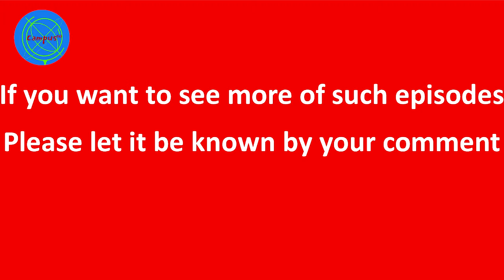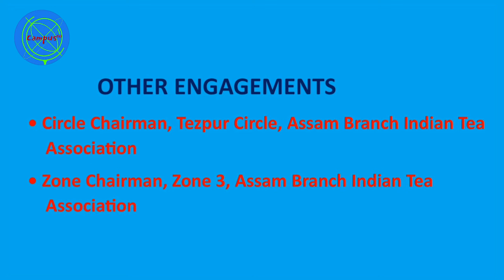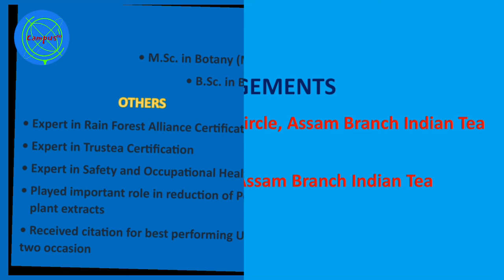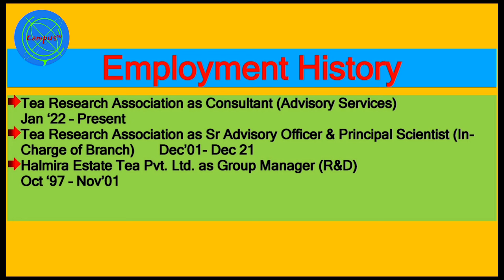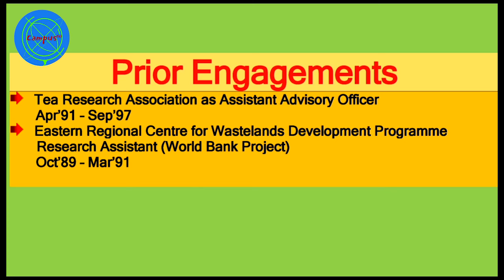চা শিল্পের ভবিষ্যৎ: বিশেষজ্ঞ চা প্রশাসক ও বিজ্ঞানীর সাথে আলোচনাTeaIndustry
Please connect to the above fb link

Join us for an insightful panel discussion on the future of the tea industry, featuring a Tea Industry Administrator and a Tea Scientist. This engaging session covers a wide range of topics, including the current challenges and opportunities in tea production, sustainable farming practices, innovations and technological advancements, the impact of climate change, health benefits of tea, and consumer market trends.

In This Video:

Introduction to the panelists and their expertise
Current state of the tea industry and its evolution
Challenges and impacts of climate change on tea production
Sustainable practices and technological innovations in tea farming
Health benefits and nutritional value of tea
Future trends and opportunities in the tea market
Strategies for attracting and retaining young talent in the tea industry
Audience Q&A session with detailed answers and insights
Key Takeaways:

Understand the major challenges and opportunities in the tea industry
Learn about the latest innovations and sustainable practices in tea farming
Discover the health benefits of tea and how it fits into consumer trends
Gain insights into the future outlook of the tea industry from leading experts
Don't miss this comprehensive discussion that offers valuable insights for tea producers, marketers, researchers, and enthusiasts alike.